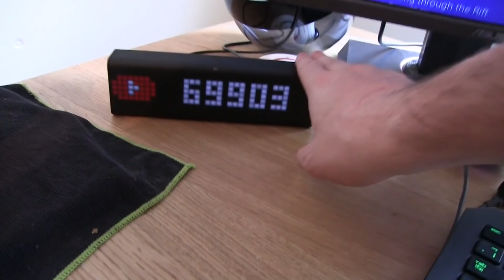The 5 Biggest Games Coming Out In January 2019 | PS4, Xbox One & PC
We take a look at the 5 biggest games that are coming out in the first month of the year :)

Use Support A Creator Code In Fortnite/Epic Store: TheApexHound

Games Mentioned: Vane, The Walking Dead The Final Season, Life Is Strange 2, Resident Evil 2, Kingdom Hearts 3.